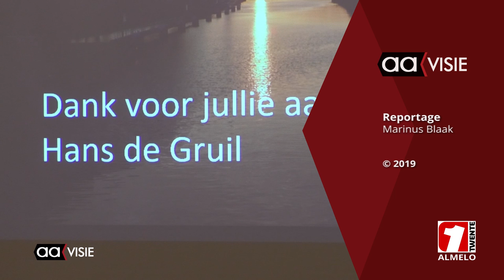Ontstaan en ontwikkeling van de Twentekanalen